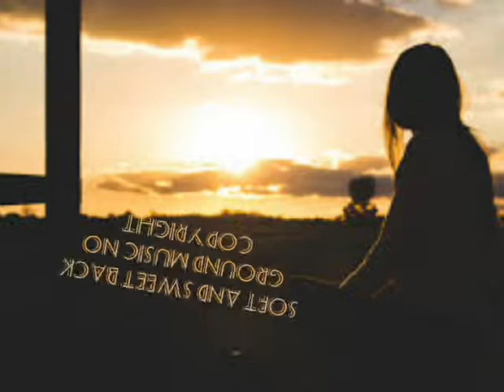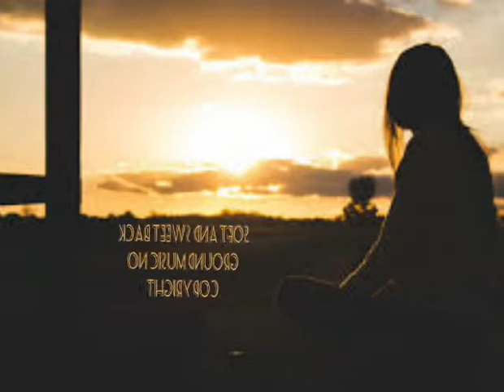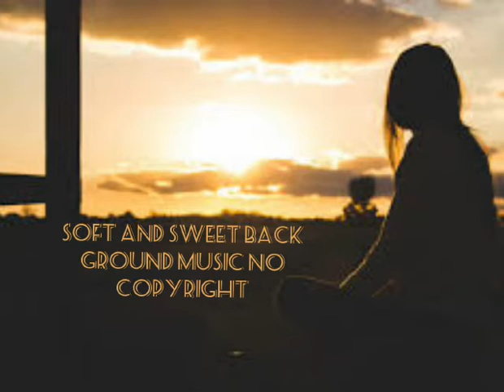Broken Heart Girl on Sunset Place - Broken (no copyright music)